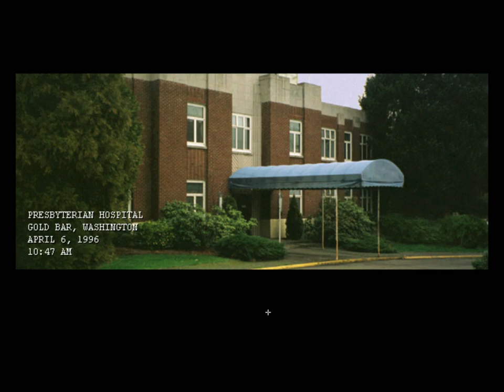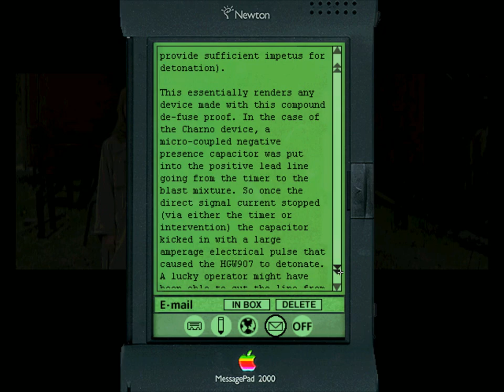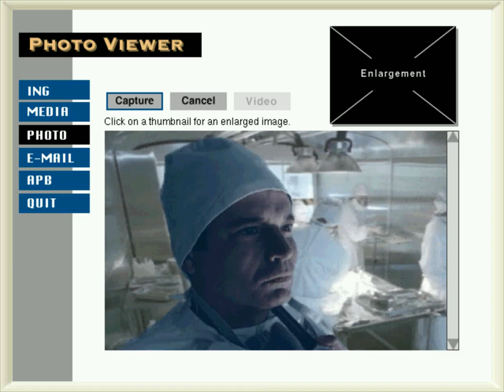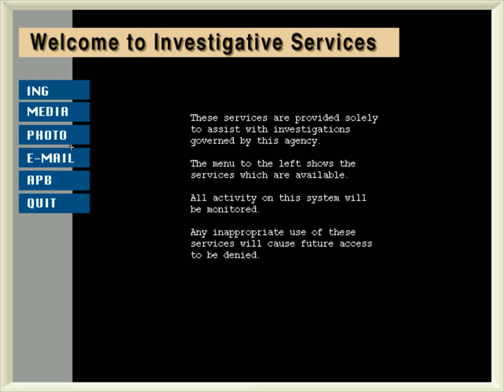Let's Play: The X-Files Game (Part 8)